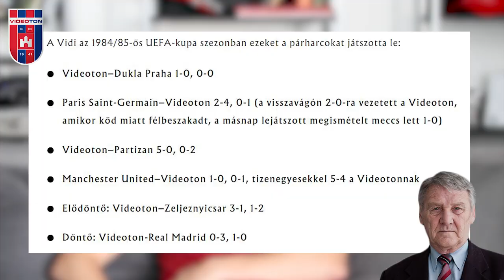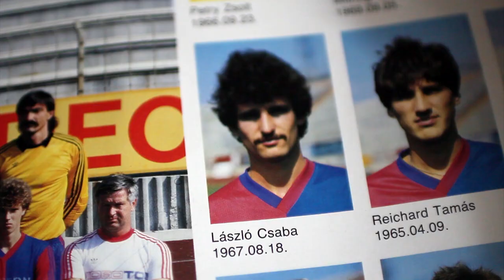A NER mostmár a pályán lévő játékba is belenyúl | Zoom.hu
Mi lesz Dzsudzsák Balázzsal? Mit kaptunk Kovács Ferenctől? Valójában a Vidi tehet a Balmazújváros kieséséről? Jó lövés, bedobás!

Készítette: Csepregi Botond, Fekő Ádám, László Viktória